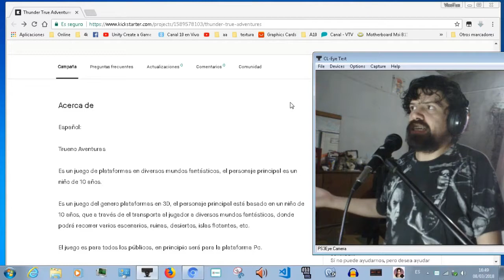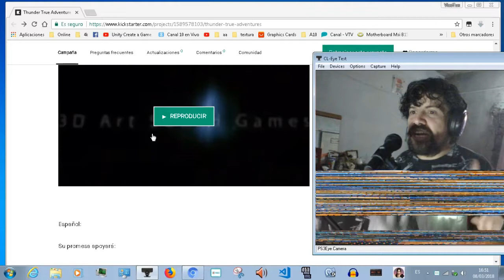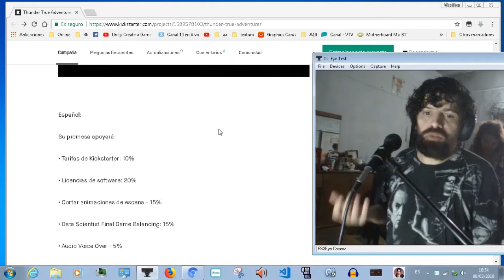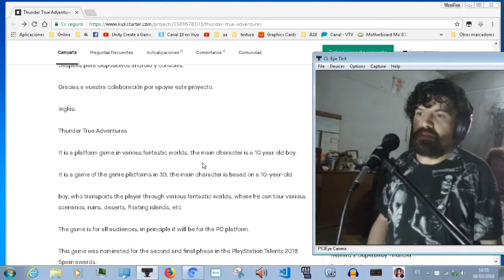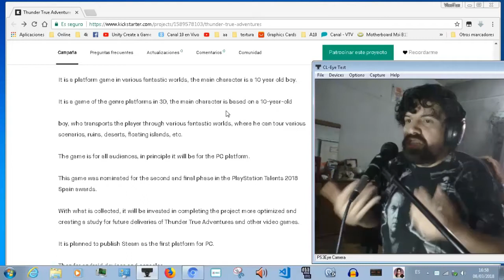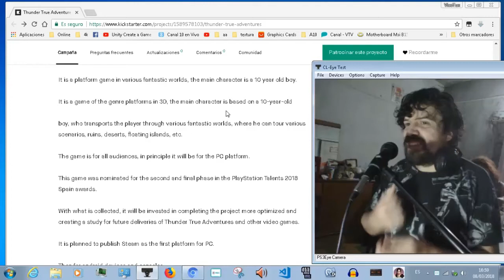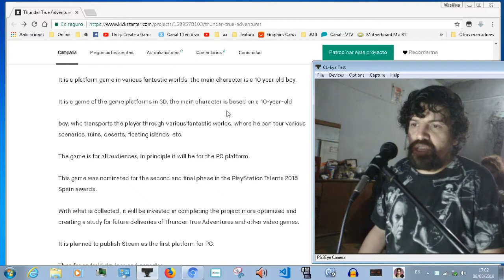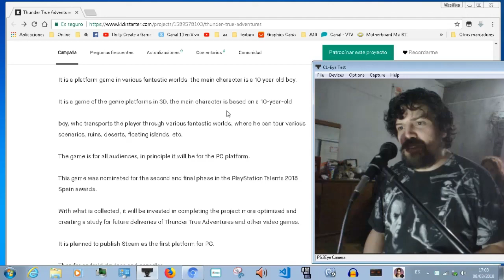trueno aventura Kikstarter